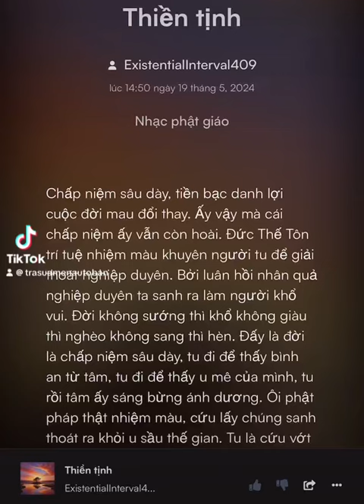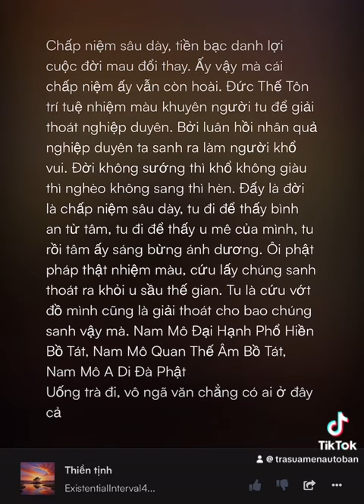Uống trà đi